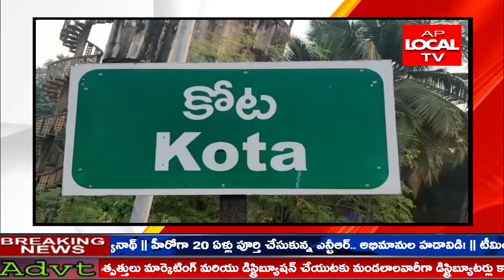తూర్పుగోదావరి జిల్లాలోని కె.గంగవరం మండలం కోటిపల్లి కోట గ్రామంలో కారు ప్రమాదం చోటు .